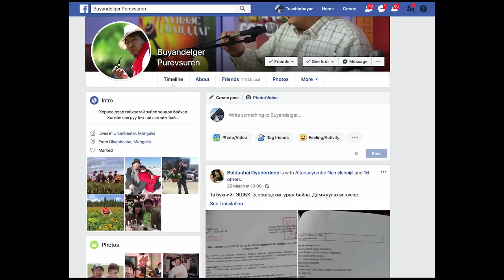Буяндэлгэр & Оюундарь / ХосынЖор 33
Гайхалтай сайхан номнуудын зохиолчид 20 орчим жилийн хайрын түүх дурсамж, туршлагаа хуваалцлаа.